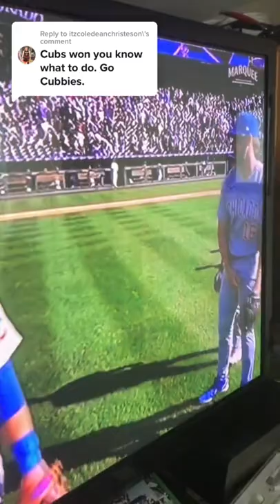Did Kris Bryant get traded back to the Chicago Cubs?